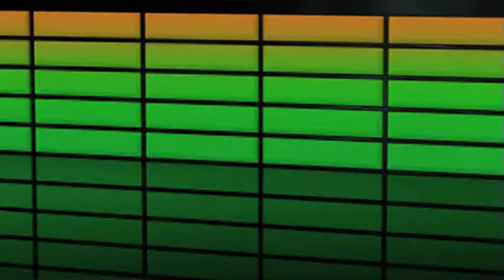BAR POOL - Smart BRAVES i canya GRATIS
*promoció vàlida del 3-04-12 al 9-04-12